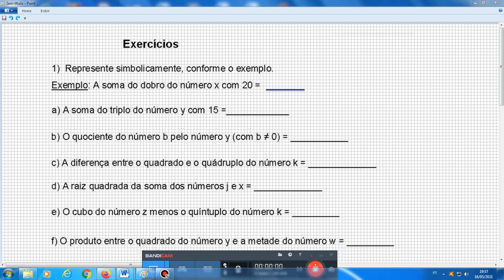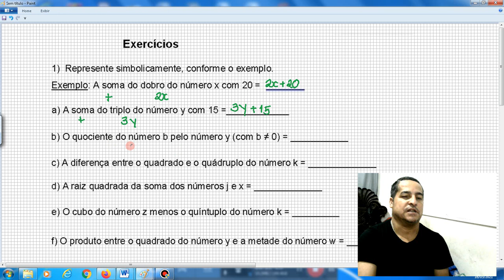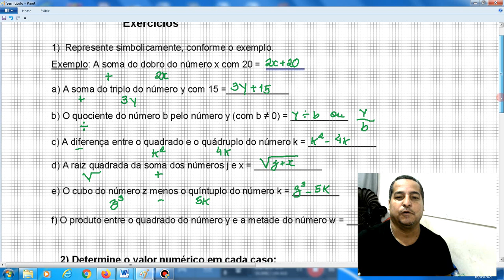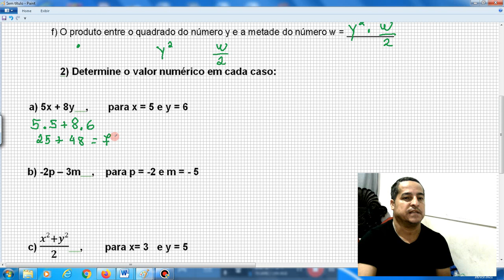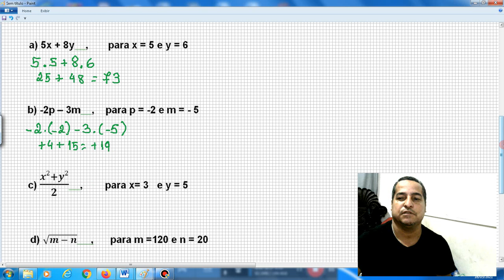7° ANO -CORREÇÃO EXPRESSÕES ALGÉBRICAS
7° ANO -CORREÇÃO  EXPRESSÕES ALGÉBRICAS